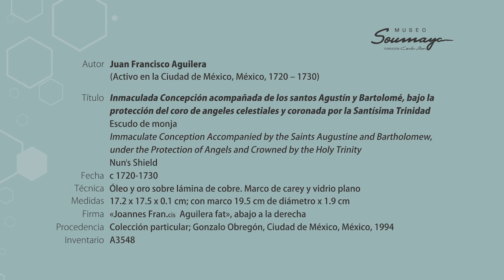ElSoumayaEnCasa | inmaculada Concepción acompañada de los santos Agustín y Bartolomé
En este RecorridoVirtual te contaremos sobre un escudo de monja realizado por MiguelCabrera, considerado uno de los mejores pintores del Virreinato, exponente del Tránsito del Barroco al Neoclasicismo.